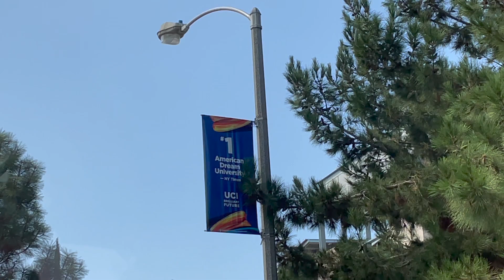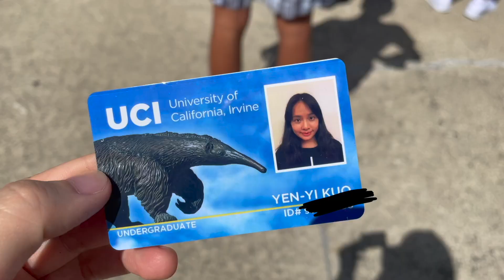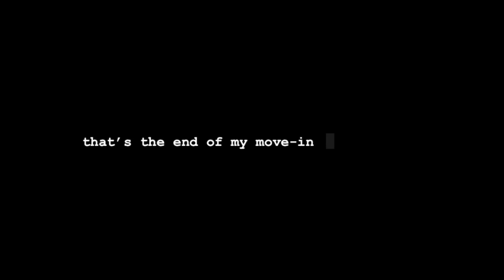UCI MOVE IN VLOG + WHAT WEEK 0 IS LIKE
okokk plz dont come at me i know this is very much overdue and im very sorry D': but i still felt like putting it on my channel so...hope y'all enjoy :D